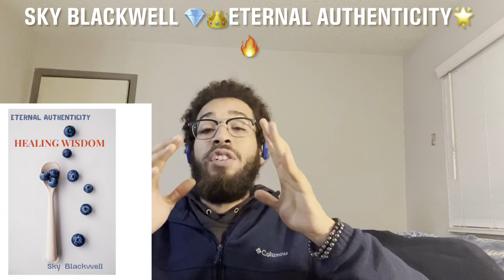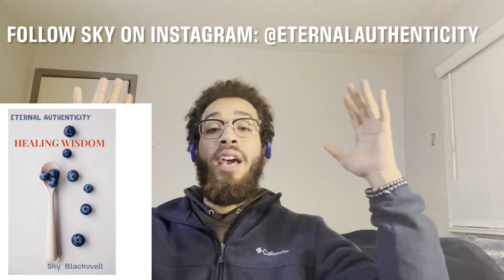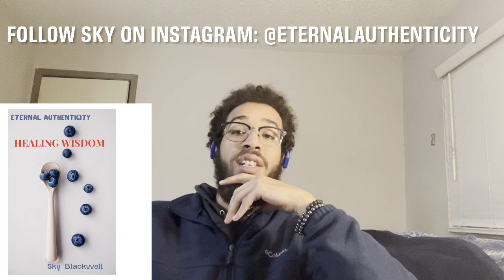Gratitude & God WILL Handle It 💯🙏🏽(Sky Blackwell)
I’m Saving up to have my website designed professionally 🚧 $$$$

ETERNAL AUTHENTICITY ☮️